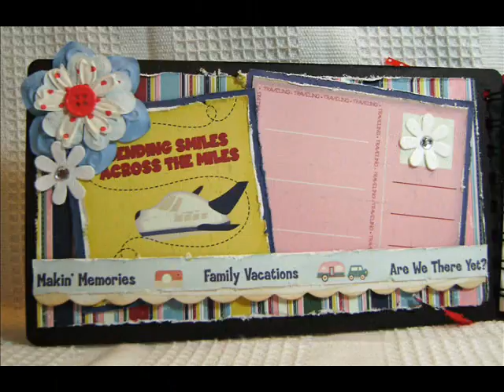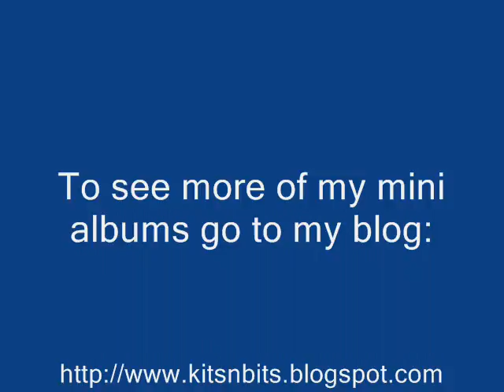Road Trip Envelope Mini Album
I used the Basically Bare Plain Jane Envelope Album and the Nikki Sivils Exit Here collection.